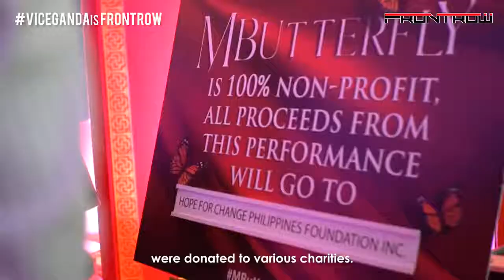How to be FANTASTIC! By Vice Ganda 😍